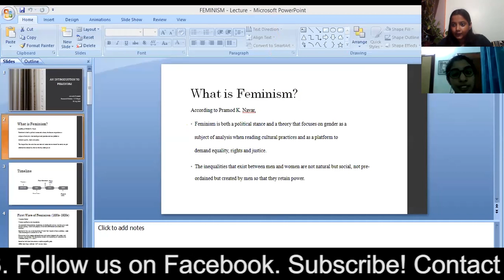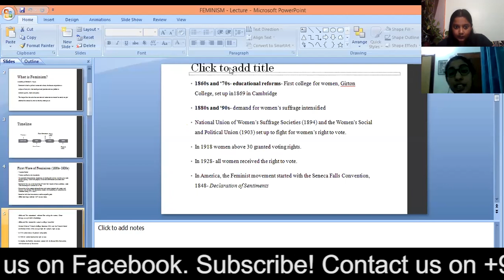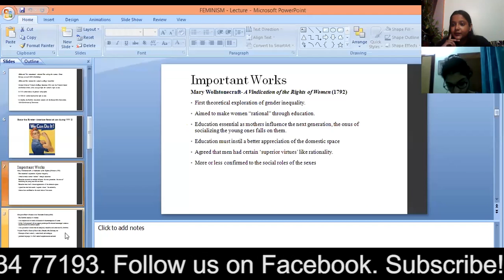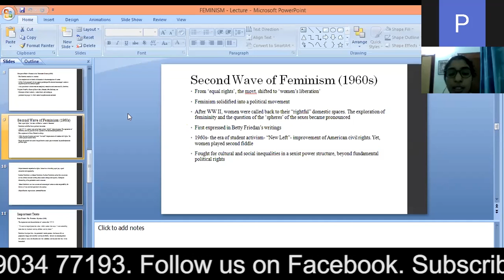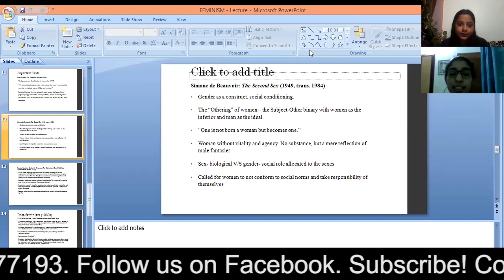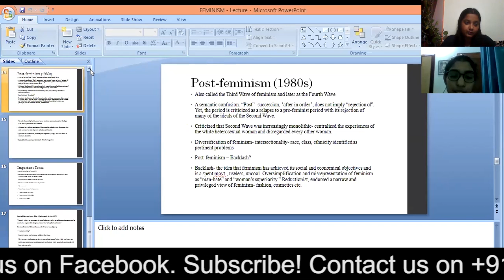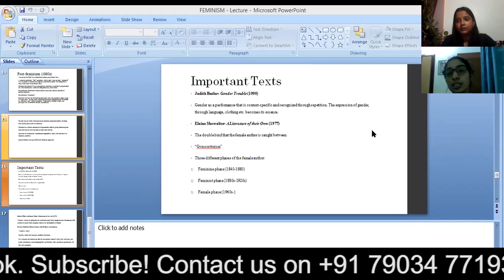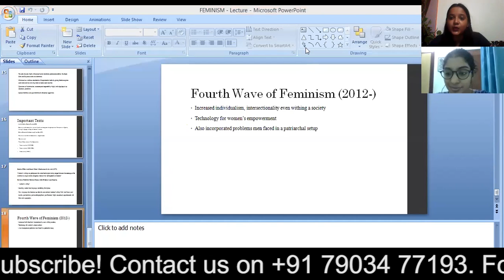Introduction to Feminism | Ashutosh: Literature for everyone | Talk by Aswathi Prakash IIT Ropar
Introduction to Feminism a talk by Aswathi Prakash, Research scholar of English and teaching Assistant at IIT Ropar,  Punjab for Ashutosh: Literature for everyone